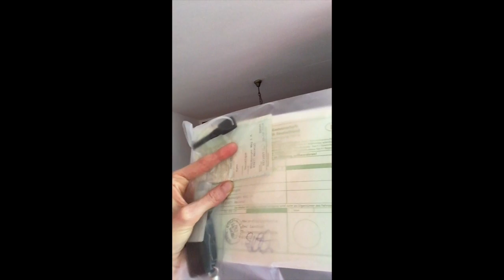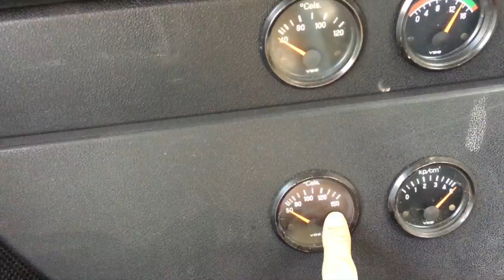Wohnungsauflösung Endspurt - Leben im VW-Bus Start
Endspurt meiner Wohnungsauflösung und ich gebe dir ein paar Tipps und Erfahrungen dazu.
Meinen geliebten Audi A3 tausche ich gegen mein neues zu Hause, einen VW-Bus T3 namens "Oskar" und das Abenteuer Weltreise kann beginnen!

Ich bin Véronique Papillon, eine vegane, Salsa tanzende DIGITALE BUDDHISTEN NOMADIN. Als Coach für gewaltfreie Kommunikation nach Marshall B. Rosenberg, lebe ich minimalistisch im VW-Bulli, zusammen mit meiner Hündin und ziehe um die Welt. Ich helfe spirituell offenen, jung gebliebenen Frauen innere + äußere Konflikte zu lösen und Beziehungen zu verbessern, für ein freies, friedliches Leben, in voller Verbindung mit dem Herzen!

Auserdem biete ich Coaching, Vorträge und Seminare zu folgenden Themen an:

Frieden: ♥ Empathische Konfliktlösung mit meinen Erfahrungen als Coach für gewaltfreie Kommunikation nach M. Rosenberg
♥  Speziell im Bereich Mutter-Tochter Beziehung
♥ Konflikte mit dir selbst wenn du in einer Einbahnstrasse steckst, du mehr Kontakt zu deinen Gefühlen, Bedürfnissen, deiner Seele also das was in dir lebendig ist wieder erlangen möchtest

Freiheit: ♥  Minimalismus ♥ Altes Leben loslassen und Befreiung von Altlasten

Wahrheit: ♥ Über dich und was du wirklich möchtest